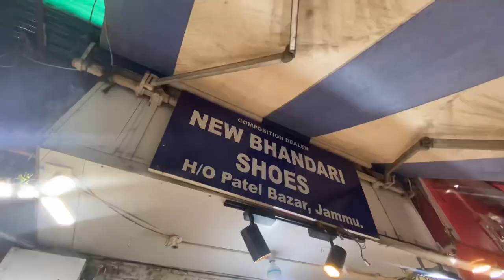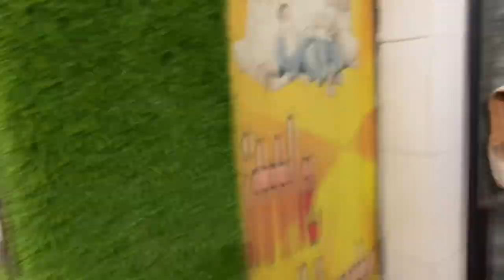Parade Bazaar street shopping 🛍️ | Famous pandit kalhadi Jammu